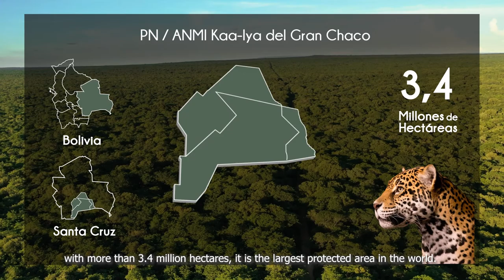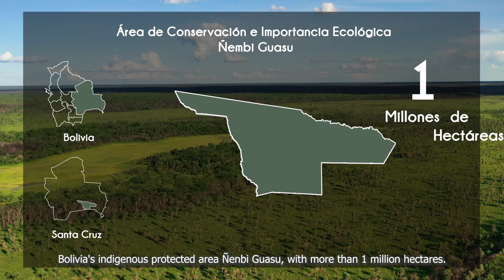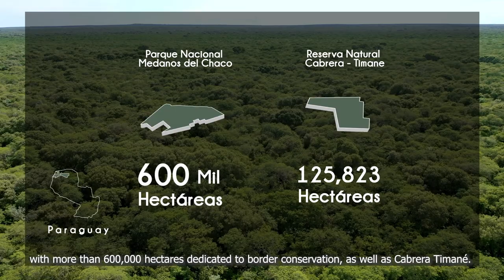Gran Paisaje Bi-nacional Chaco Pantanal (Kaa-Iya - Defensores del Chaco)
Les contamos en qué consiste este gran proyecto de conservación que busca proteger 20 millones de hectáreas de la zona más conservada del Chaco/Pantanal.